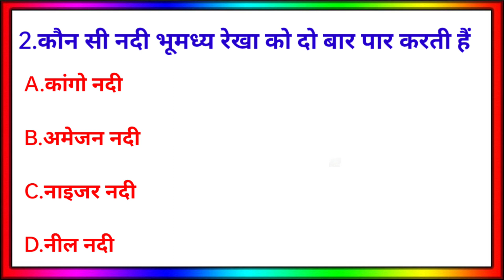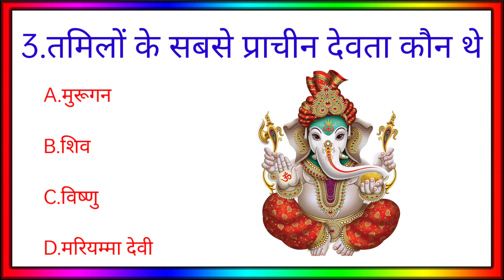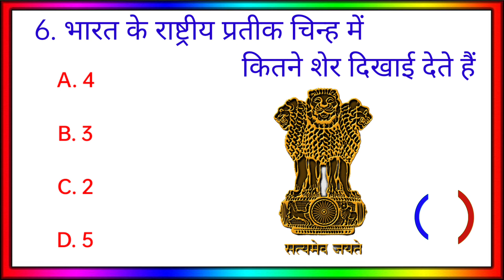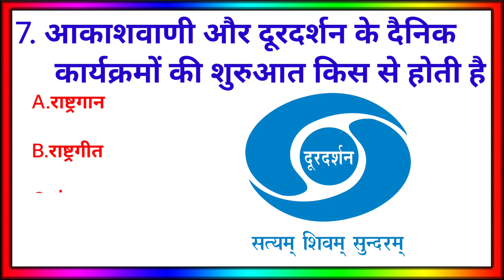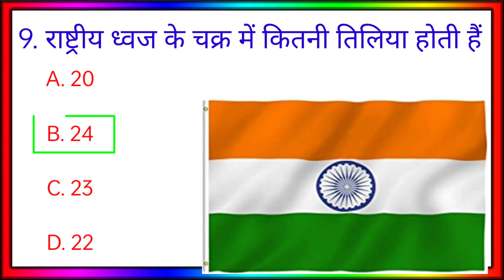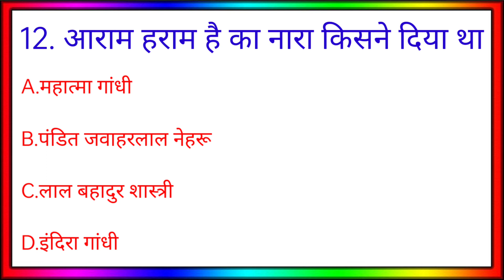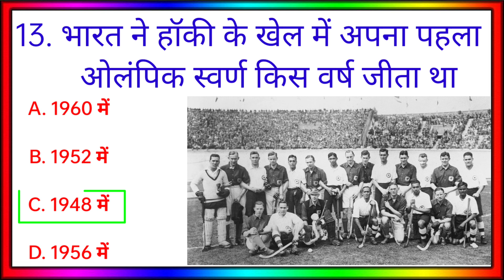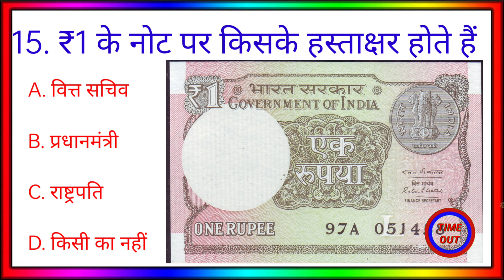TOP 15 QUESTIONS {GK QUIZ }Gk questions | gk in hindi | gk questions and answers | gkm World | p- 7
TOP GK QUESTIONS {GK QUIZ} Gk questions gk in hindi gk questions and answers gk quiz gkm World |

general knowledge Top 15 QUESTIONS gk quiz

About this video:- दोस्तों इस वीडियो में मैंने GK के 15 (दिलचस्प ) महत्वपूर्ण सवाल पूछे है और उसका जवाब भी बताया है।

1. Gk QUESTIONS

2. Gk in hindi

3. Gk questions and answers

4. Gk quiz

5. gk

6.gk study

7. gkm World

8. gk questions and answer

9. gk question

10. gk today

11. gk today current affairs

12. gk afroz

13. gk gs

14. gk questions and answers in hindi

15. gk questions and answers in English

16. gk questions and answers

2022

17. gk quiz in hindi

18. gk quiz questions

19. gk quiz for class 5

20. gk quiz for kids

21. gk quiz for class 6

22. gk quiz for class 4

23. gk quiz for class 3

24. gk quiz competition

25. gk world

26. gk questions in hindi

27. ssc ad ak questions in hindi

28. army gd gk questions in hindi 2022

29. ncc gk questions in hindi

30. math gk questions in hindi

31. mp patwari gk in hindi

32. 15 gk questions in hindi

33.mppsc gk in hindi

34. gk questions 2022

35. gk questions 2022 ka